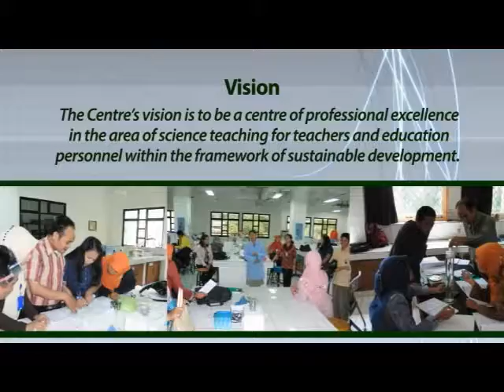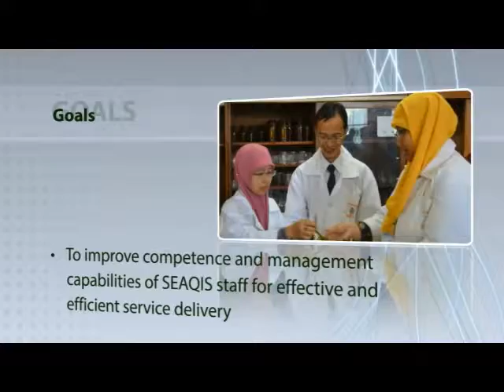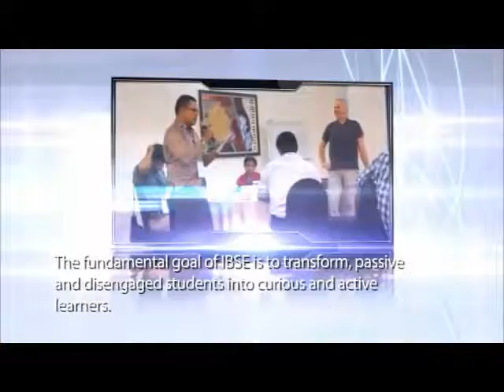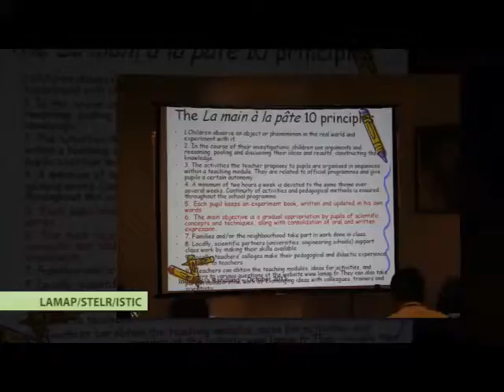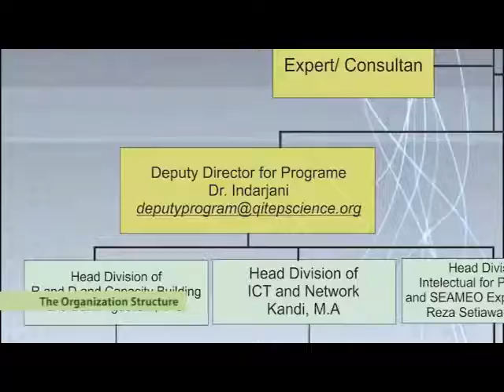QITEP in Science - Profile : SEAQIS Profile 2014